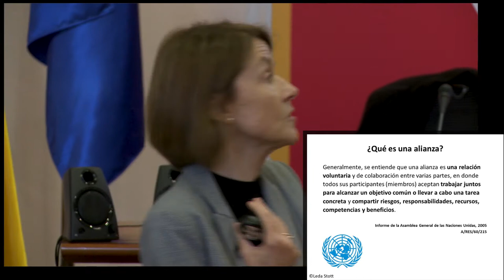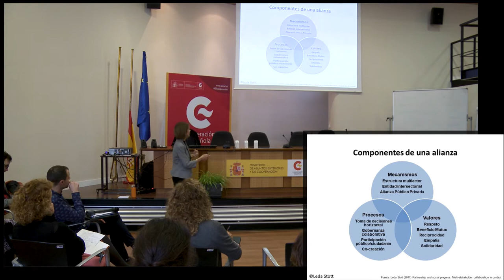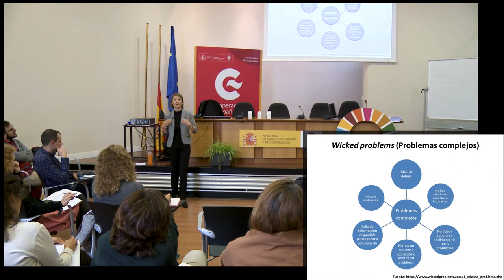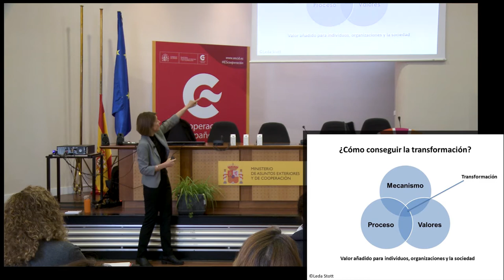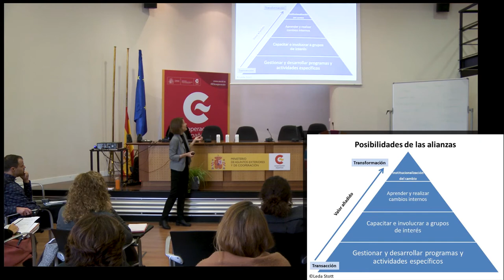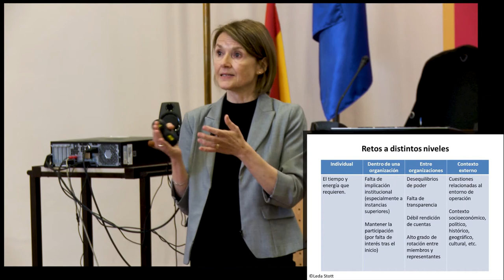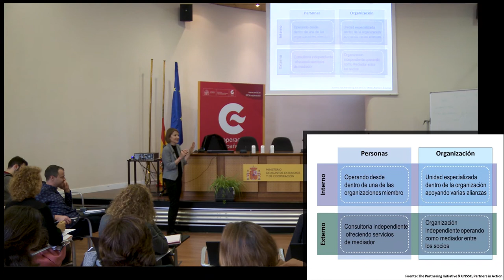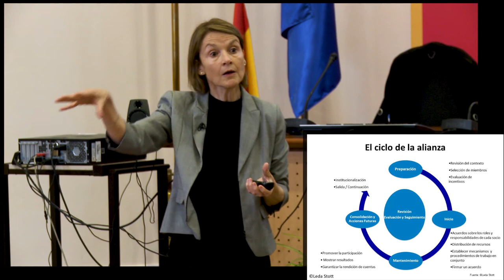Alianzas para el desarrollo sostenible (Prof. Leda Stott)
Definición de alianzas 00:00:00
Wicked problems (problemas enmarañados) 00:05:18
Tipos de alianzas 00:06:24
Transformación y cambio sistémico a través de alianzas 00:10:33
Retos de trabajar en alianzas 00:10:33
 Habilidades para el trabajo en alianzas 00:13:24
Papel del facilitador/ra de alianzas 00:14:44
Fases de una alianza 00:16:33